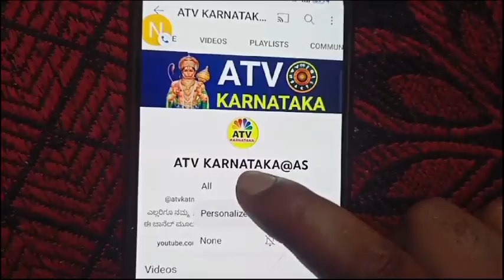ಇಂದಿನಿಂದ 950 ವರ್ಷಗಳು ಗುರುಬಲ ಶುರು 5 ರಾಶಿಯವರಿಗೆ ಬಾರಿ ಅದೃಷ್ಟ ನೀವೇ ಆಗರ್ಭ ಶ್ರೀಮಂತರು ರಾಜಯೋಗ